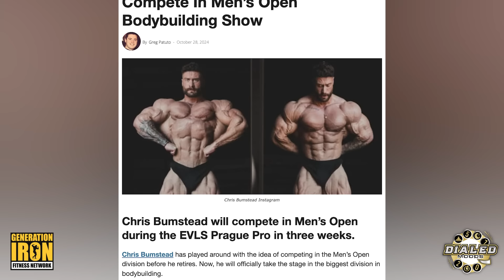Victor Martinez: Can Chris Bumstead Actually Win In Men's Open? | Generation Iron Podcast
In this week's episode of the Generation Iron Podcast, Victor Martinez shares his insights on creatine and whether it can help with brain function, weights in on whether or not Chris Bumstead can win in Men's Open, and if it's fair to compare Samson Dauda to Ronnie Coleman in his prime. Victor mines his years of experience as a bodybuilder and trainer to provide powerful insights into the future of the sport of bodybuilding and tips for those looking to improve their fitness.